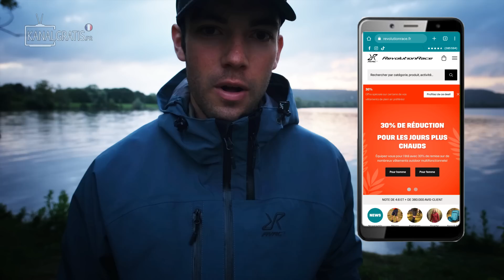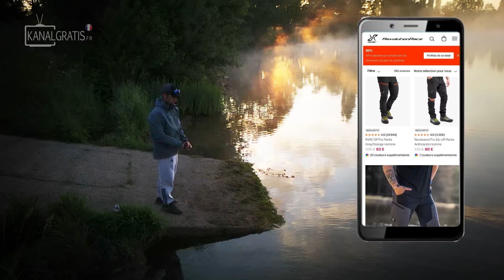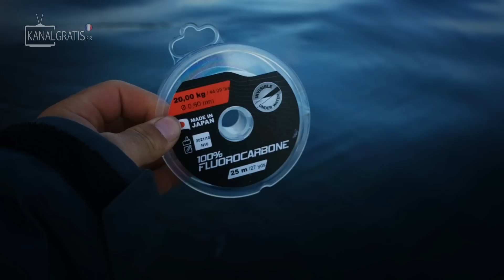Je PÊCHE sans CANNE à PÊCHE ( ça marche vraiment ! )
Dans cette vidéo, Tim part pêcher sans sa canne à pêche. Va t'il réussir à relever ce défi, la réponse en vidéo 😄

- 15 % sur le site révolution race avec le code : kanalgratis15